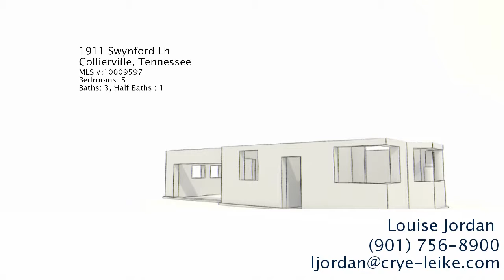Real estate for sale in Collierville Tennessee - MLS# 10009597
1911 Swynford Ln
Collierville Tennessee 38017
MLS# 10009597

New price!!! Lake front lot in almadale farms just steps from club house & 2 swimming pools. Custom built one owner home w/10 oversized windows for views of lake. Artist designed front side lights h/w floors in entry lr & dr. Fireplaces in lr and hearth rm (wood burning or gas). Lrg mbr down w/luxury ba 4 br & 2 ba up (1 could be bonus rm) 2 sets of stairs loft area. Dbl vanities in all full baths. New dbl pane vinyl windows dn. Gazebo beautiful landscaping. Relax on patio o&rsquo;looking lake!